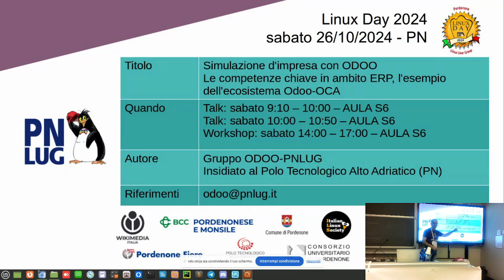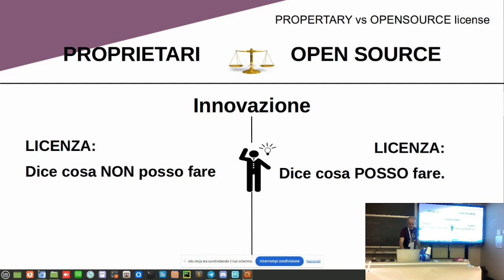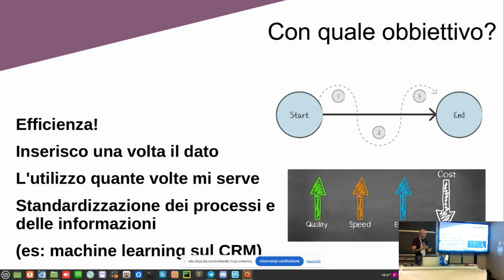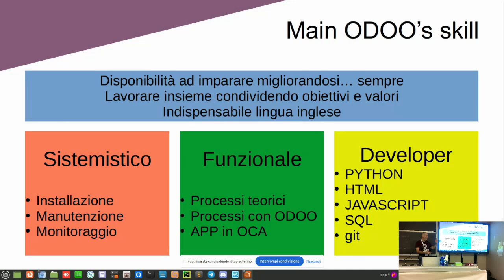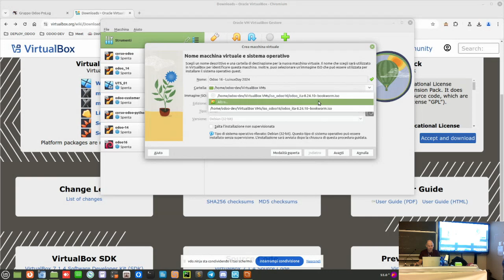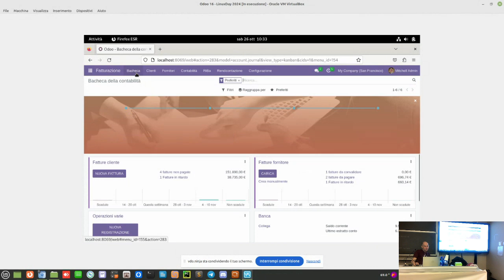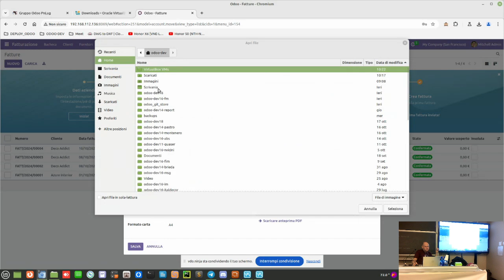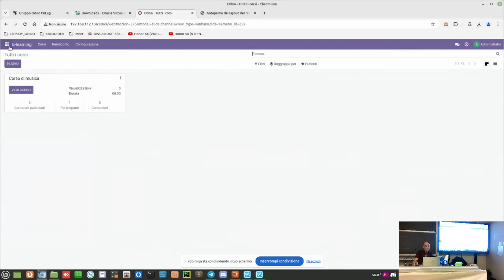Marcello Frare, Sergio Zanchetta, Stefano Consolaro - Odoo gestionale Open Source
Consorzio Universitario di Pordenone.

Proposta educativa scolastica:

SETTORE COMMERCIALE

Odoo: la tua azienda, un'unica piattaforma. Scoprilo al LinuxDay!

Stai cercando una soluzione completa per gestire la tua attività? Al LinuxDay 2024, avrai l'opportunità di scoprire Odoo, il gestionale open-source che sta rivoluzionando il modo di lavorare delle aziende.

Cosa imparerai:

Odoo: molto più di un gestionale: Scopri come Odoo può aiutarti a gestire tutti gli aspetti della tua attività, dal CRM alla contabilità, passando per la produzione e il commercio elettronico.

La potenza dell'open-source: Comprendi i vantaggi di utilizzare un software open-source come Odoo e come la community contribuisce al suo sviluppo.

Casi d'uso reali: Ascolta le testimonianze di chi utilizza già Odoo e scopri come ha migliorato la propria attività.